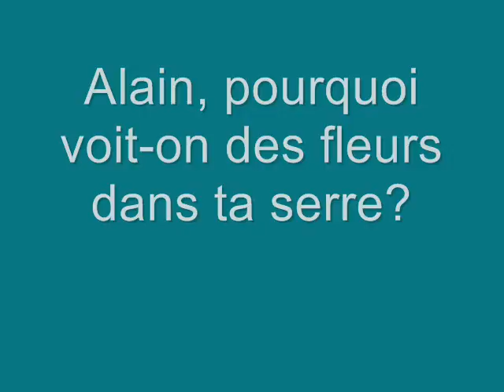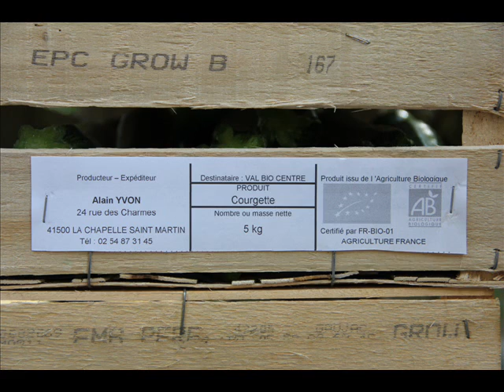Les Paniers Bio du Val de Loire - les courgettes d'Alain Yvon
Alain Yvon est producteur bio à La Chapelle Saint-Martin, à une quinzaine de kilomètres de Blois. Il produit des légumes bio sous serre pour les Paniers Bio du Val de Loire. Partons à la découverte de sa production de courgettes en ce mois de juin 2011.